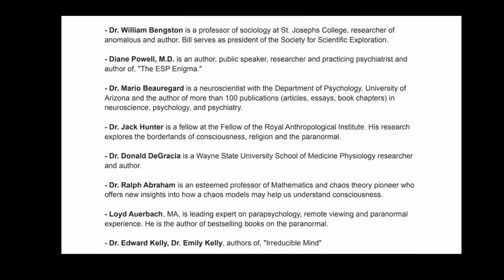Rich Giordano, UFO Hoaxes And/Or Ops |550